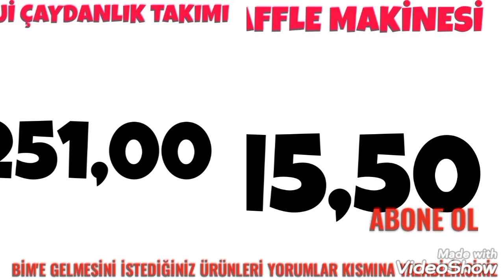BİM BU HAFTA BİM 23 TEMMUZ 2021 KATALOĞU BİM AKTÜEL BİM AKTÜEL KATALOĞU BİMDE BU HAFTA BİMÇEYİZLİK